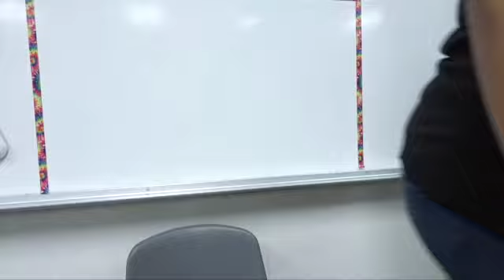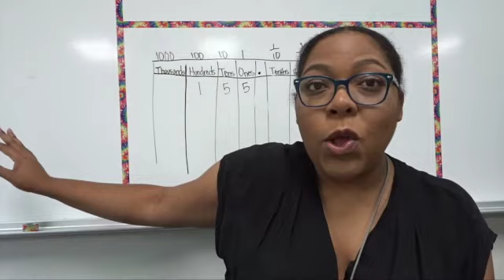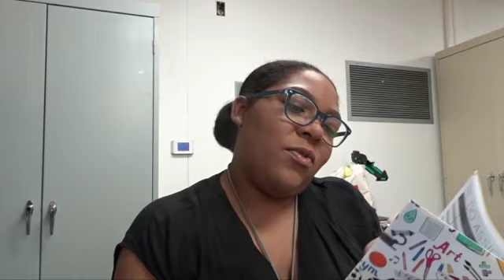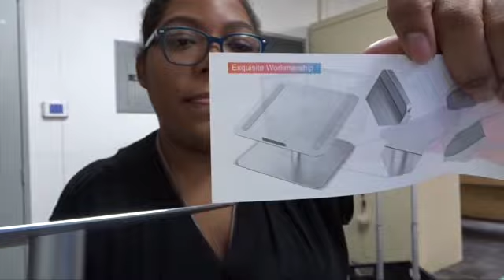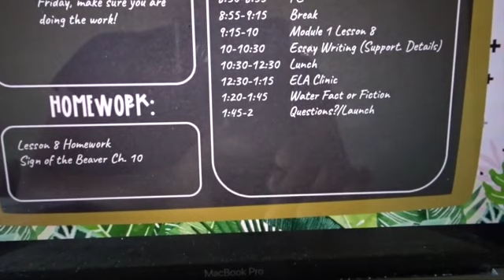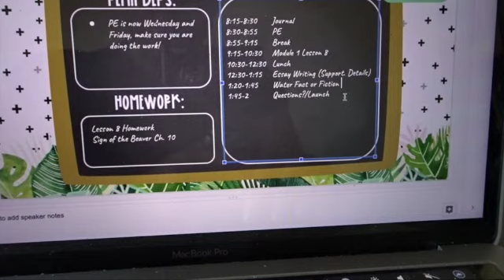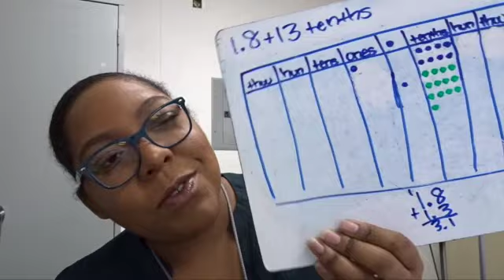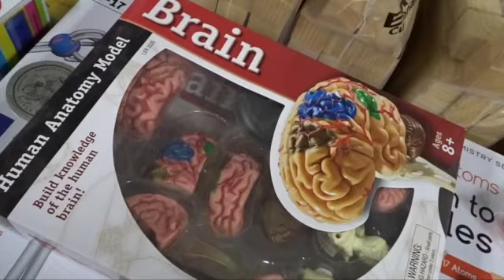WEEK IN MY LIFE OF TEACHING #6 | Subbing for another class and saying goodbye to my teacher friend!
In another week of what could possibly go wrong, I am subbing for another class while teaching my class at the same time. I also said goodbye to my one and only teacher friend who I was lesson planning with and said hello too my new teacher friend. This week may seem uneventful but it wasn't!

TEACHER FAQ:
-Grade: 5th Grade
-Subject: ELA, Math, Science, and Social Studies
-Location: California

0:00 Tuesday
14:25 Wednesday
20:43 Thursday
23:05 Friday